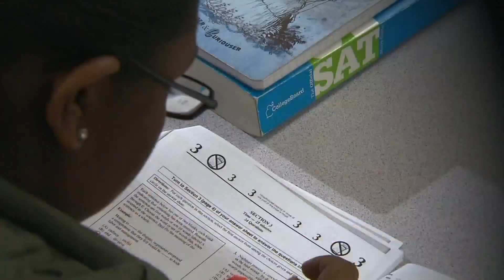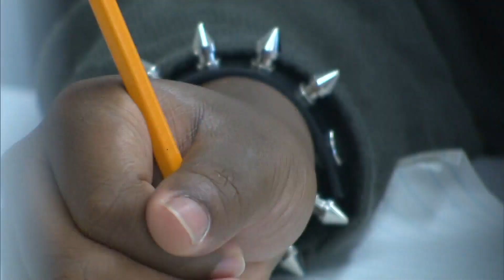Hamline University Does Away With Standardized Test Requirements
For almost a century, tests like the ACT and SAT have served as a pathway to college, but many colleges are doing away with that requirement.